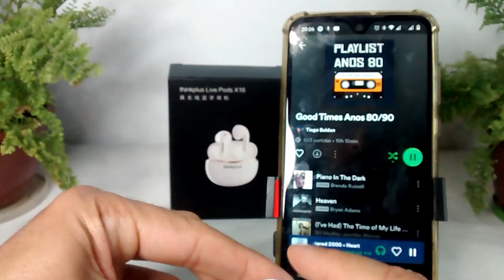🔴 FONE DE OUVIDO LENOVO X16 É BOM LENOVO THINKPLUS REVIEW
💰 Ganhe 5 reais 💰 e cashback em todas suas compras se cadastrando por esse

✅ Link confiável Aliexpress

Fone de ouvido Lenovo x16 tem um design diferenciado, acompanha um lindo estojo de carga arredondado, acabamento brilhante e com LED's que indicam seu status de carga. Os fones de ouvido também ganharam um novo desenho único e botões touch para que você controle suas chamadas e mídia com comforto e facilidade.

Além disto, ele conta com a tecnologia Bluetooth 5.2 que garante uma baixa latência, ideal para atender chamadas e jogos, qualidade de som aprimorada, bateria de longa duração e certificação IPX4 de resistência a respingos d'água e suor.

Quer um fone de ouvido Bluetooth totalmente sem fios, que seja bom para todo tipo de situação e que não custe caro? O ThinkPlus X16 é perfeito para você!

CONFIRA TAMBÉM: .

😉🎬💯 VIRE MEMBRO AMAZON PRIME
Aproveite frete GRÁTIS e rápido, filmes, séries, músicas e muito mais por apenas R$ 14,90/mês